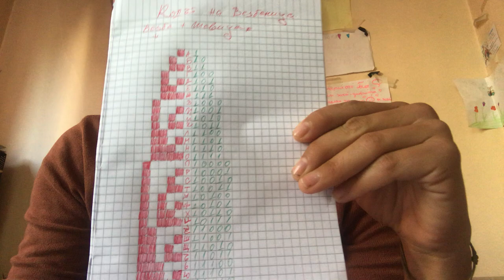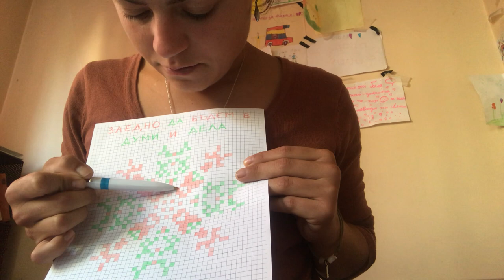6. клас и БФК Добруджанска фолклорна област, Гребенците разказ на Мария Велкова, 3. курс Музика